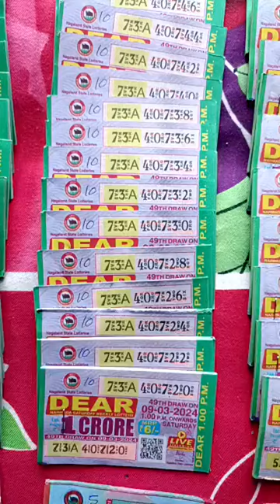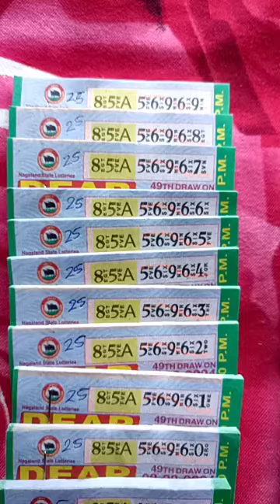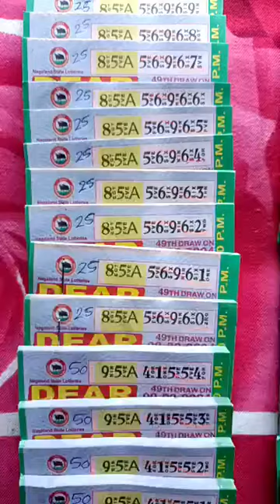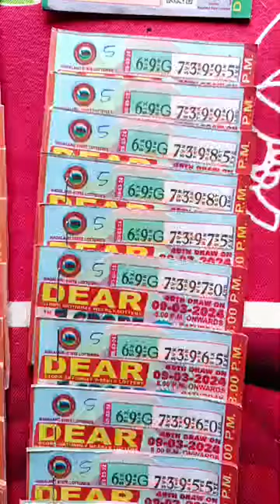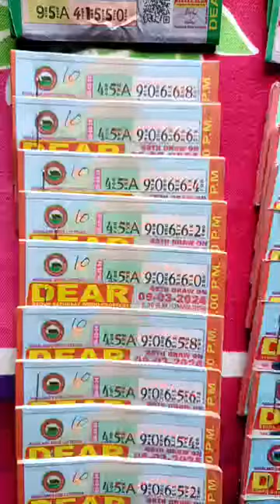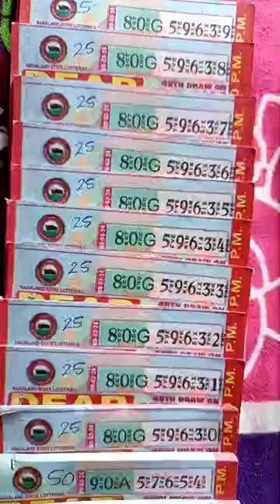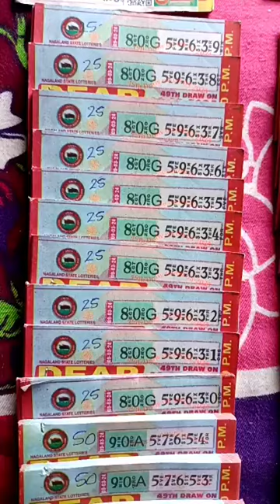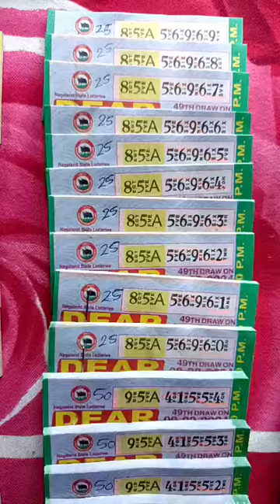today my lottery stock 09/03/2024